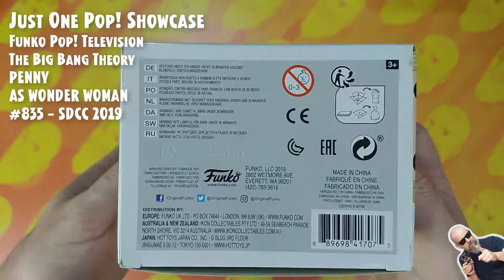Funko Pop The Big Bang Theory - Penny as Wonder Woman - #835 - SDCC 2019 // Just One Pop Showcase